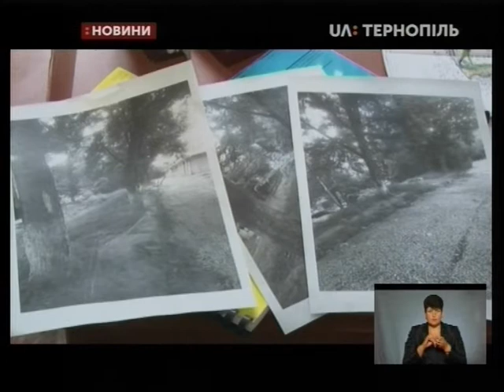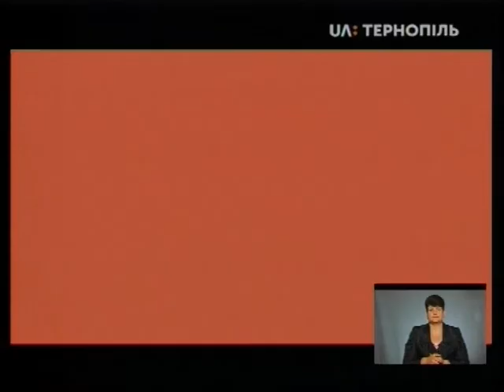03.07.2019. Новини. 18:30